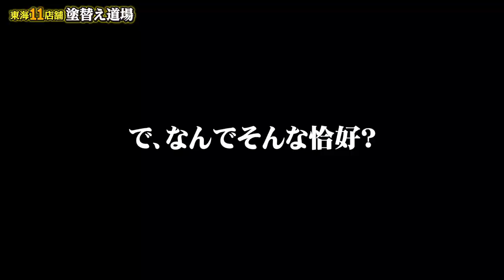女性社員の自宅に突撃！職人大暴れで女性社員ブチギレました！女性社員のモーニングルーティーンのつもりが職人のハチャメチャ突撃に自宅崩壊寸前！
女性社員の突撃モーニングルーティーン！の体で部屋をめちゃめちゃ荒らされました！！
勝手に部屋を養生してペンキ持ってくるし、布団で寝ようとするミッチーを止めたら布団破れるし、破壊魔りゅうじ君がクッション破壊して場は大混乱！
勝手に冷蔵庫の中の物食べた罰で顔面クリームをくらうミッチーに爆笑必至！！